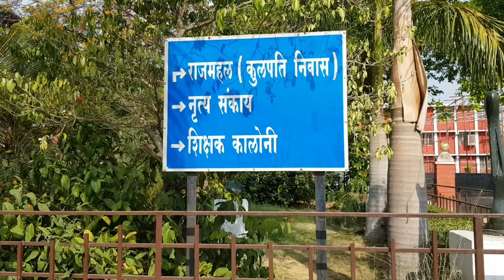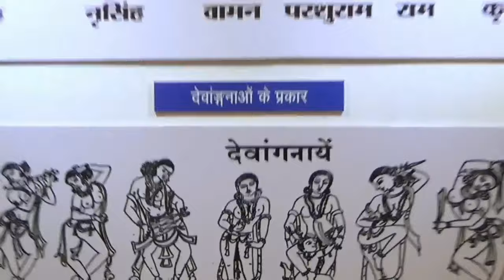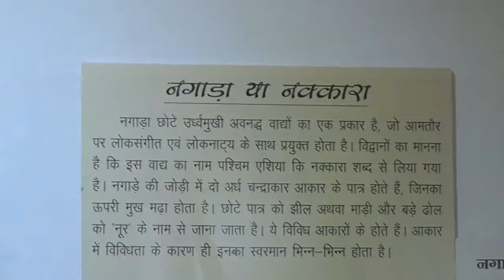इंदिरा कला संगीत विश्वविद्यालय खैरागढ़ || Indira kala sangit vishwavidyalaya khairagarh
Khairagarh sangit vishwavidyalaya
Sangit vishwavidyalaya khairagarh
Indira kala sangit vishwavidyalaya Chhattisgarh